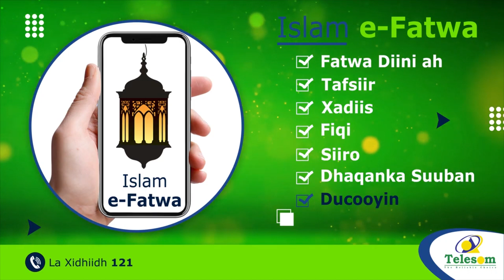Arday Dhamaysatay Waxbarashada Heerka Jaamacaded Oo Xaflad Loogu Qabtay Magaaladda Jabuuti